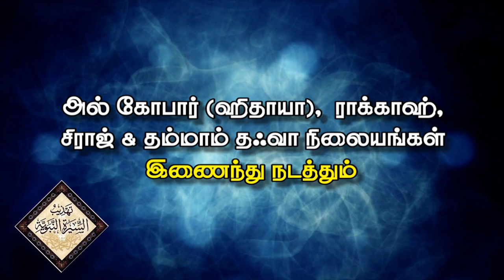நபிகள் நாயகம் (ஸல்) வாழ்க்கை வரலாறு சுருக்கம் - தர்பியா2018: தொடர்-6, பாடம்-2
நபிகள் நாயகம் (ஸல்) வாழ்க்கை வரலாறு சுருக்கம், இமாம் நவவி  அவர்கள் நூலிலிருந்து  [தஹ்தீபுஸ் ஸீரத்தின் நபவிய்யாஹ்] தர்பியா2018 தொடர் 6 பாடம் 2,
அல் கோபார், ராக்காஹ், தம்மாம் & தஹ்ரான் அழைப்பு மற்றும் வழிகாட்டல் நிலையங்கள் இணைந்து நடத்தும் தர்பியா நிகழ்ச்சி,
ஆசிரியர்: மவ்லவி அஜ்மல் அப்பாஸி, (அழைப்பாளர், ஸிராஜ் தஃவா மற்றும் வழிகாட்டல் நிலையம்)
நாள்: 9-3-2018 வெள்ளிக்கிழமை, மதியம் 12.30 முதல் மாலை 4.30 மணி வரை, இடம்: புஹாரி மஸ்ஜித், சில்வர் டவர் அருகில்,, அல்கோபர், சவுதி அரேபியா